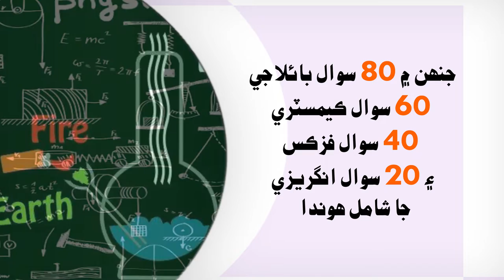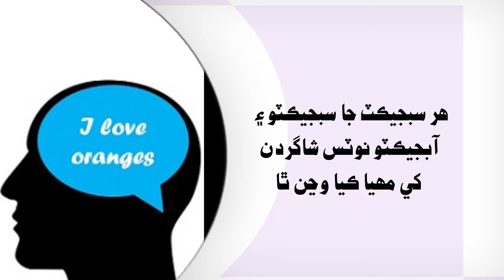excellence Couching Center Shahdadkot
Edit By :- Hafeez Abbasi ( 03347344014 )
BN Media Studio Shahdadkot
Asst Editor :- Muhib Ali Magsi
Propriter Bashir Nayab Jhandeel